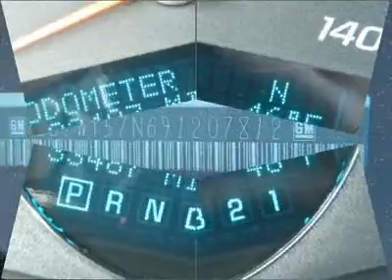2009 CHEVROLET IMPALA Fort Worth, TX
2009 CHEVROLET IMPALA Fort Worth, TX

Don't miss this 2009 Chevrolet Impala. It's equipped with automatic transmission and features a White exterior. With 33479 miles, you'll want to take this car home. Make a great choice today.